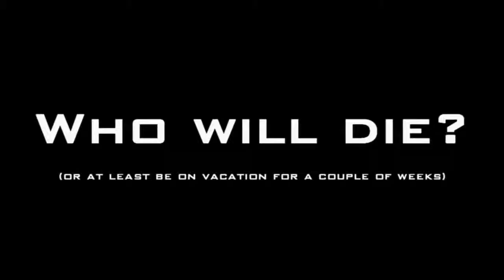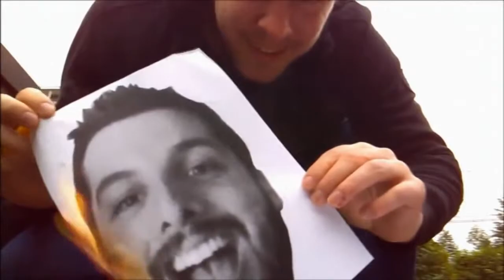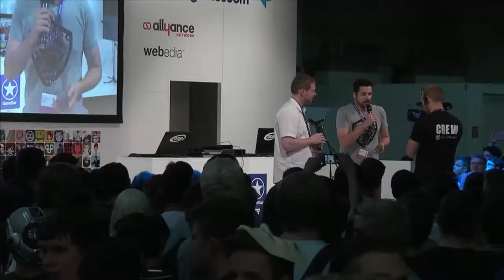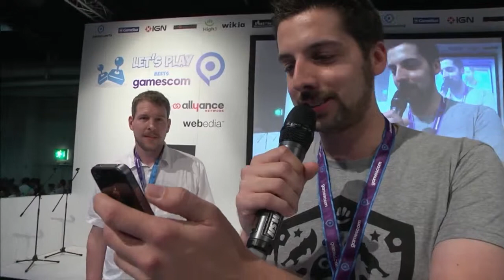Fallout 4! Battlefront! Jubelwettstreit! - Andre und Michi erstmals im Live-Newswettstreit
Erstmals in der Geschichte der News treten Andre und Michi gegeneinander an um zu entscheiden, wer die besseren News macht. Live von der Gamescom: Die News-Battle.